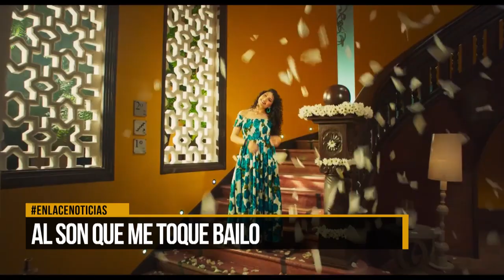Al son que me toque bailo